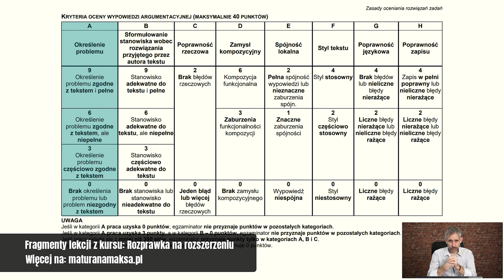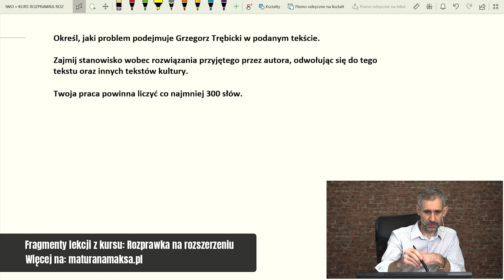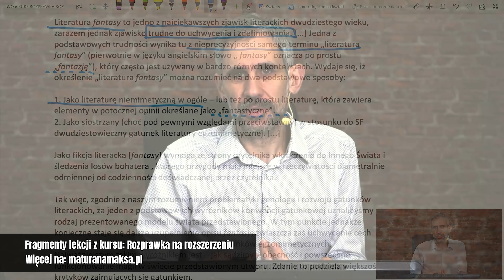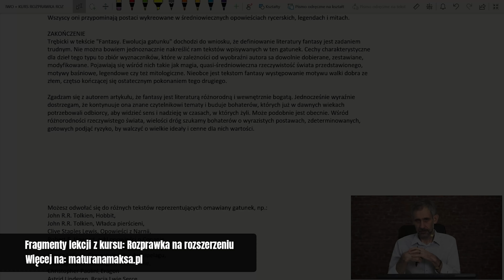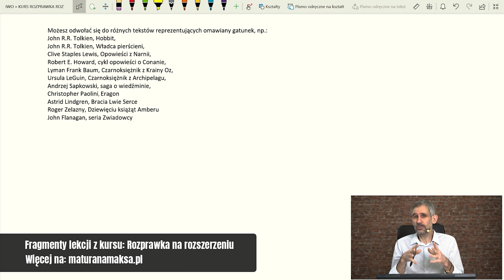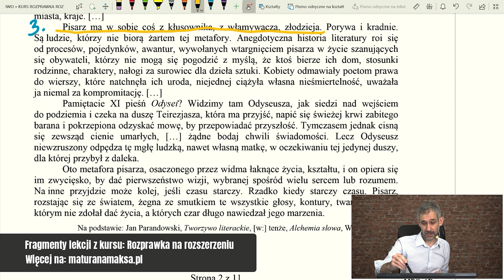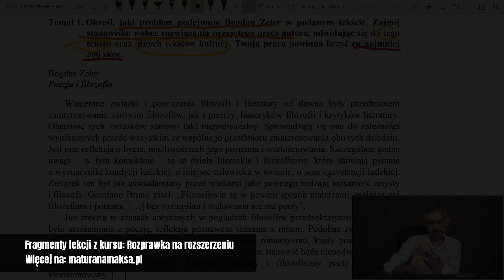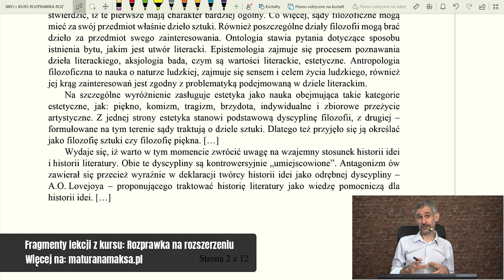Rozprawka na rozszerzeniu - nasz kurs "od środka"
🔸 Kursy maturalne: 🔸

To co? Widzimy się?